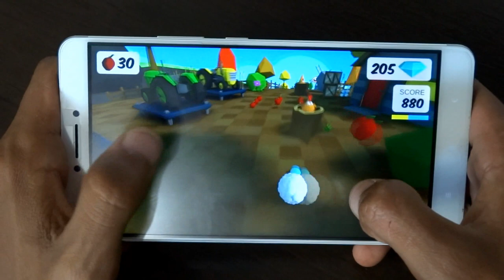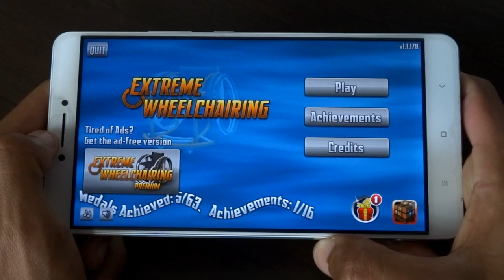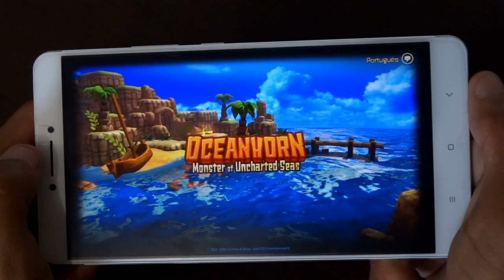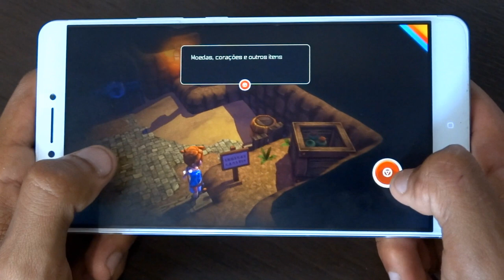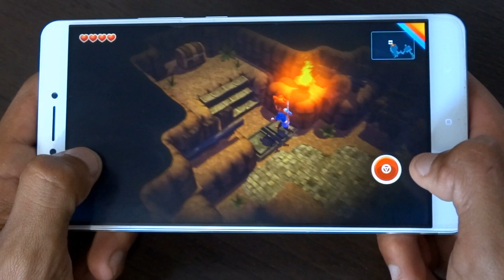4 Jogos NOVOS Para Android - #232 2016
Caixa Postal: 90795
Cep: 25620971
Nome: Jean Nunes de Oliveira Silva
Petrópolis - Rj